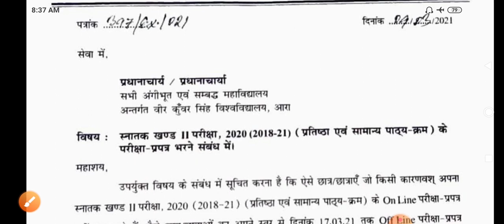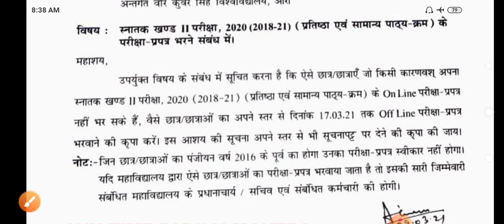Vksu Part-2 Exam Form कॉलेज में भरायेगा | Part-2 Exam Date | Part-3/Part-1 Result कब तक जारी होगा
9वीं-10वीं का ₹30000 का पूरा सिलेबस मिलेगा ₹3000 में

11वीं-12वीं  का ₹50,000 का पूरा सिलेबस सिर्फ ₹5000 में

1) डेली वीडियो क्लासेज
2) टीचर नोट्स, क्विज
3) डेली होमवर्क
4) Doubts के समाधान
5) पिछले सालों के पेपर्स
6) मोटिवेशन क्लासेज
7) पूरे कोर्स का रीविज़न

जल्दी से इस्तेमाल करें ये कूपन कोड  'ANYTIME'